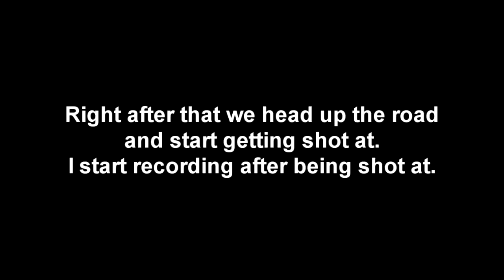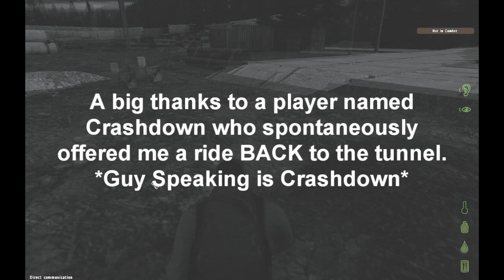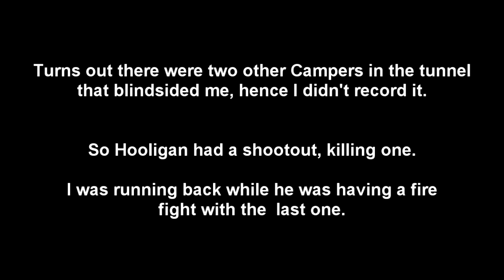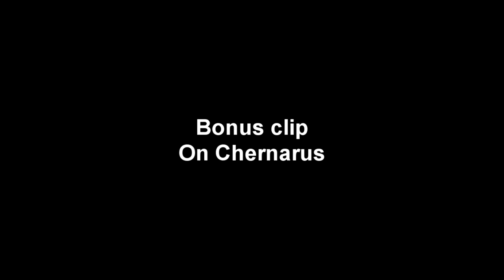Ambushes Galore - Fire Fight #18: ARMA 2 Day Z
***Happy Birthday to BlueKnight556! You can all thank him for getting this video the same day I released Fire Fight #17! This is his birthday present lol. ***

This video shows the highlights of a day on Namalsk with clanmates. We ambushed, got ambushed and then ambushed again! I know you all like long videos, so I tried my best to make it long, showcasing multiple fire fights. A little bonus Chernarus Ambush at the end! Enjoy the footage!

TO EVERYONE!!! I'm using a sound mod from Armaholic called J.S.R.S. NOT ALL SERVERS ALLOW YOU TO USE SOUNDMODS!!! The particular server I play at, does allow me to use soundmods so, that is why my guns sound different.

Intro/Outra credits: Enix.HD for the fire effect/text. Infuzedmedia for intro/outro template.
Music: Feed Me - What You Know (Two Door Cinema Club Cover)

 See  for more information."